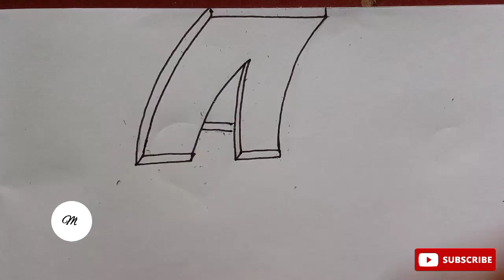"A" Letter In 3D 😳 | How To Draw Letter A in 3D! Mahendra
In this video we will learn handwriting improvement practice in english with my beautiful and print ✍️ handwriting.
🖊️ Pen Name - Reynolds, Classmate Octane Gel.

lot of ❤️❤️❤️
S-U-B-S-C-R-I-B-E To My Channel "mahendra"